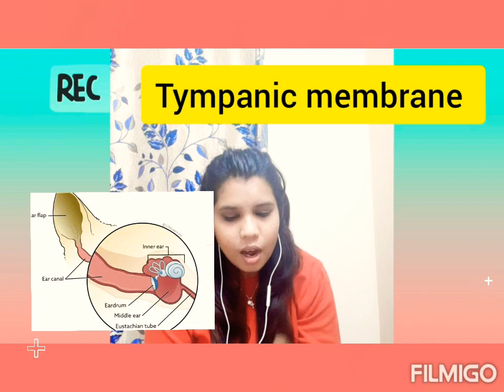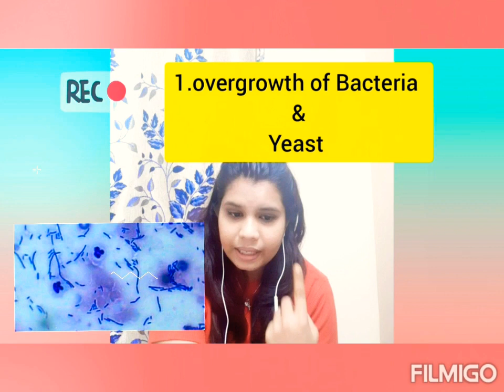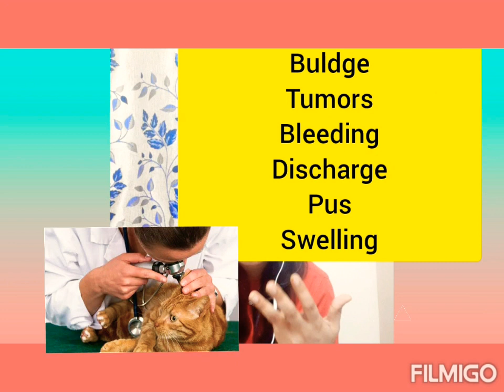"Ear Infections" in Dogs and Cats (general)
Dr Ann Mathew (TANUVAS)
Dealing with unclean Ears!
Find out the Ear cleansersto be used
The TIPS to clean your pets Ears
The CAUSES of Ear Infections
The SIGNS of Ear Infections
The DIAGNOSIS of Ear Infections
The TREATMENT of Ear Infections
Structure of the Ears
DISEASES of the Ear infections
Content - Dr Ann Mathew MVC (TANUVAS)
Editing - inshot/filming
Location - Mumbai (goregaon)
Follow @pawsabilities8 on Instagram
Surgical Management dealt by Dr Sulekha Singh
(TANUVAS)
+blessed